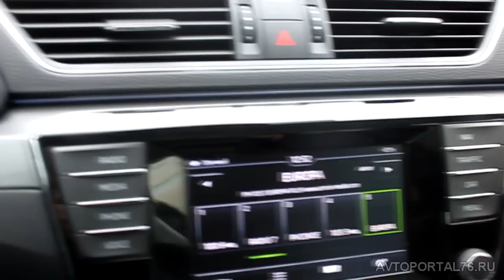Skoda Superb New в Ярославл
В Ярославле состоялась презентация новой Skoda Superb 2015 (фото/видео)

В минувшую пятницу, в автосалоне Skoda прошла презентация нового поколения флагмана Superb, 2015 модельного ряда.